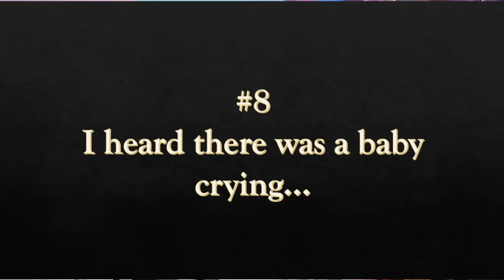My Top 10 Tommy Bowe TNTL Bits (2021 Edition)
My top 10 favorite Tommy Bowe bits on Smosh's Try Not to Laugh in 2021. Keep in mind that this list is subjective. Share your favorites in the comments! Links and titles of all the original videos can be found below.

Contents of this video:
00:00 Intro
00:06 #10: A Field of Ex-Wives (TNTL 76)
01:08 #9: Demon Banker (TNTL 72)
01:36 #8: I heard there was a baby crying... (TNTL 72)
02:06 #7: The Bachelorette Goat (TNTL 73)
03:08 #6: The company's going under uwu (TNTL 79)
03:45 #5: Midsommar (TNTL 62)
06:05 #4: Dog Show Judge (TNTL 74)
07:41 #3: Cast or Crew? (TNTL 85)
09:29 #2: Drag University Graduation (TNTL 66)
10:35 #1: ? (TNTL 74, 76, 82)